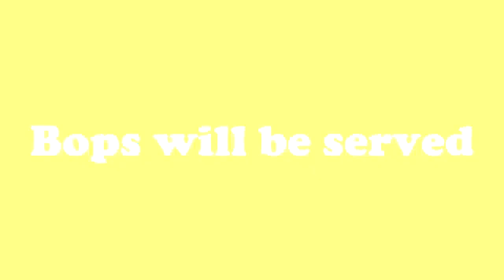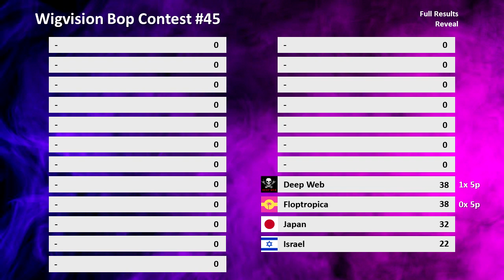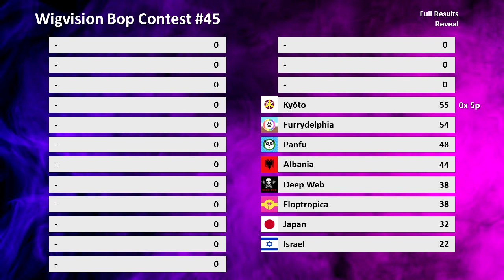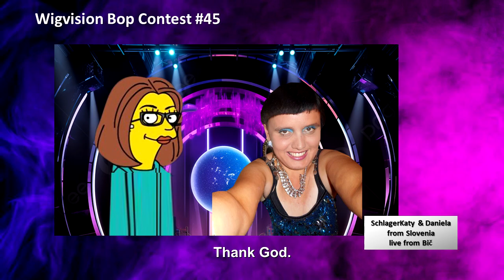Wigvision Bop Contest #45 | Voting